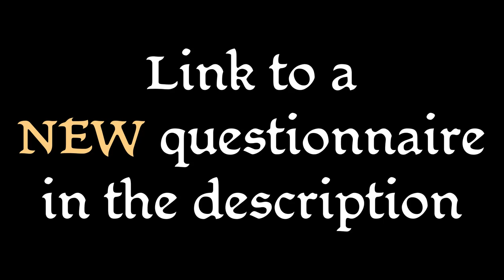Dragon Age II NIGHTMARE 00: Character Creation and the Flight from the Blight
What is your favorite Class in Dragon Age II?